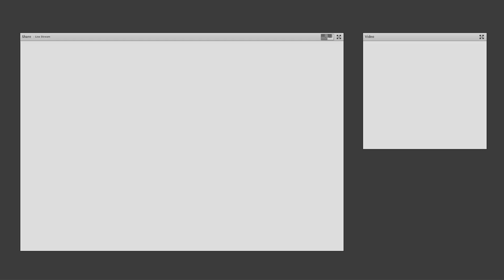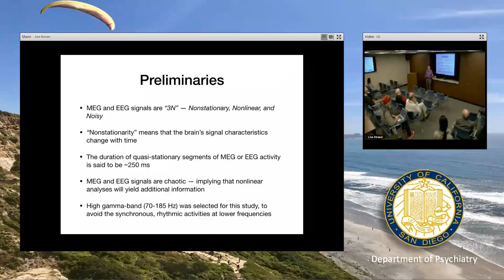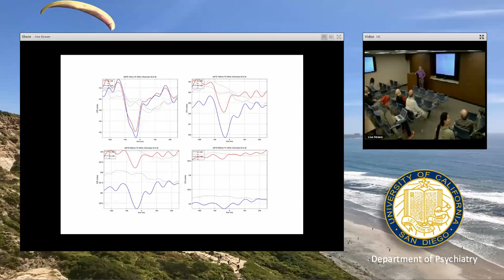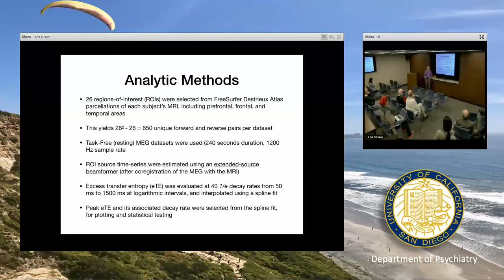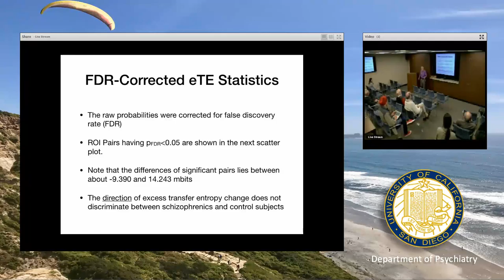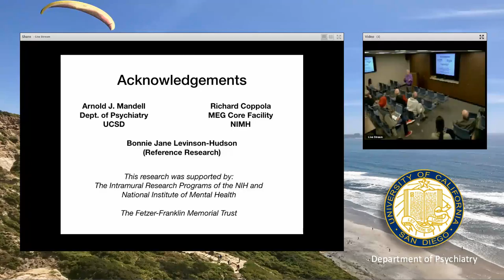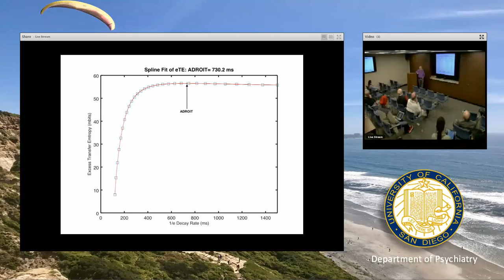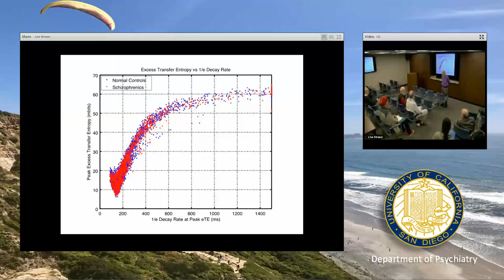Markou Research Seminar Series Stephen Robinson, PhD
ADROiT: Average Decay Rate of Information Transport Between Brain Regions; Preliminary Study of Differences Between Schizophrenics and Normal Control Subjects